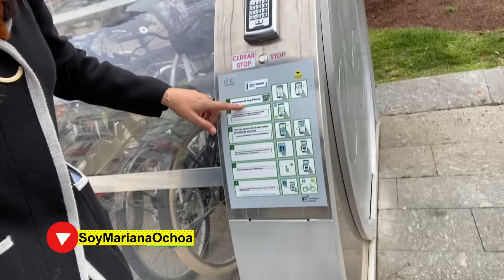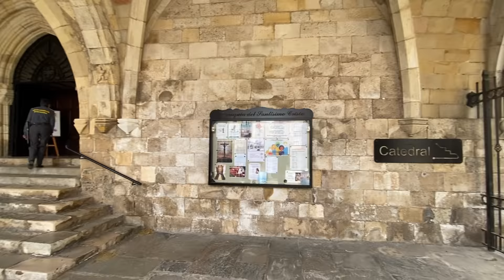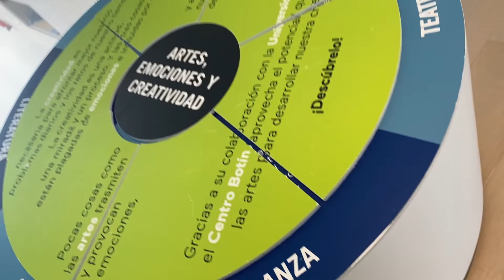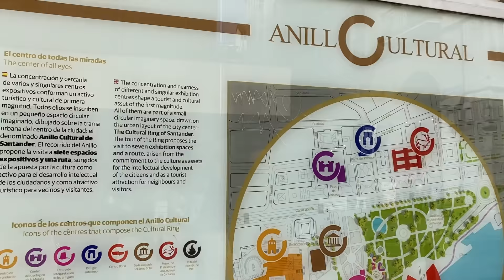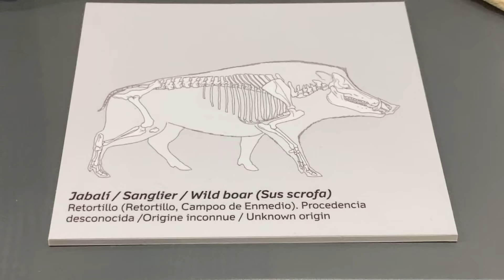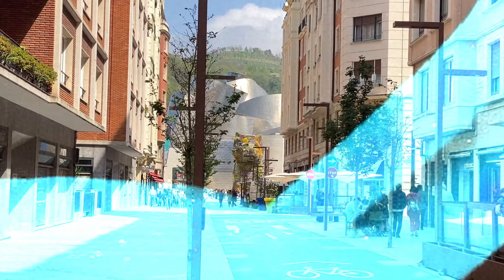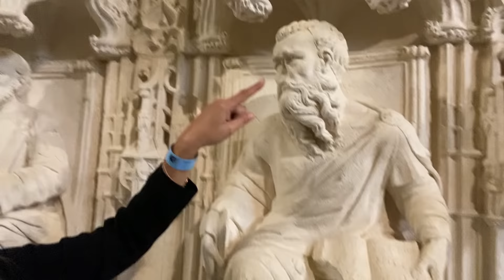De viaje en Santander, Bilbao, Burgos y San Sebastián abril 2022 . Mariana Ochoa